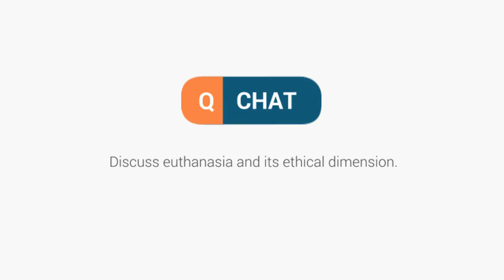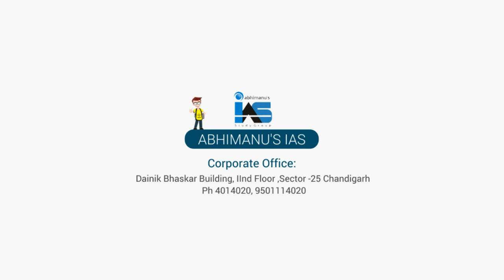Q Chat-21 ( discuss euthanasia and its ethical dimensions) | Mains Question Discussions